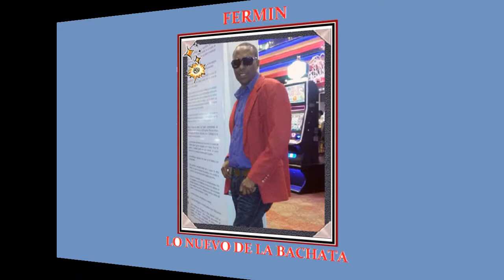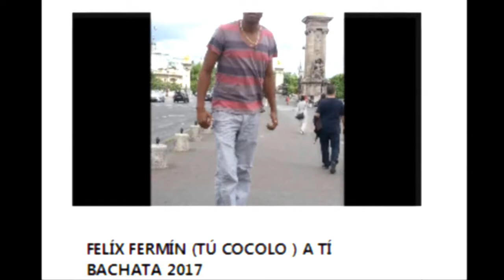FELIX FERMIN -A TI - BACHATA 2017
BACHATAS ROMANTICAS